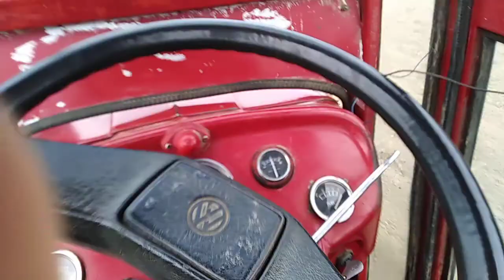Massey Fergunon 135 - brnanje (Međuvođe)